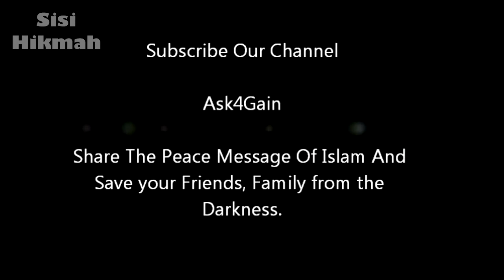Mengapa Tuhan Pilih Kasih? | Dr. Zakir Naik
Jika agama yang dirahmati Allah hanya Islam, mengapa ada orang yang terlahir dari keluarga non Islam? Apakah Tuhan tidak adil?

Video sebelumnya:
▬▬▬▬▬▬▬▬▬▬▬▬▬▬▬ஜ۩Ϫ۩ஜ▬▬▬▬▬▬▬▬▬▬▬▬▬▬▬
▬▬▬▬▬▬▬▬▬▬▬▬▬▬▬ஜ۩Ϫ۩ஜ▬▬▬▬▬▬▬▬▬▬▬▬▬▬▬
Biografi Dr. Zakir Naik: